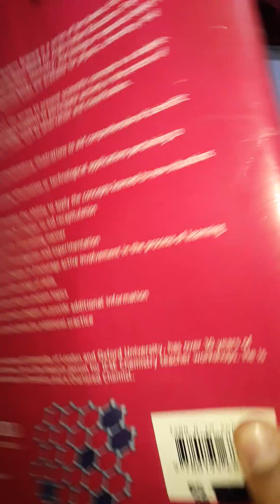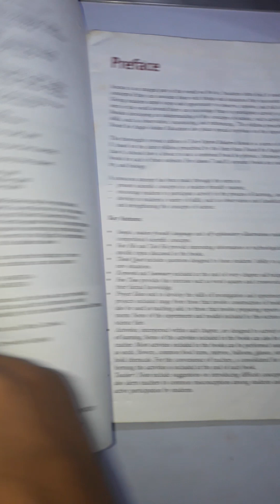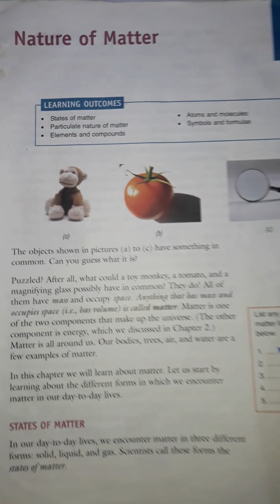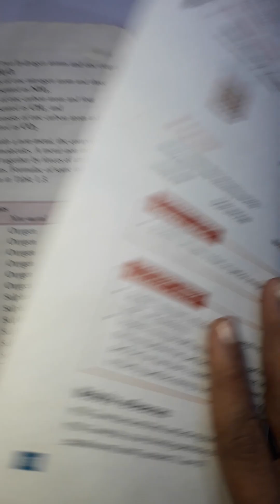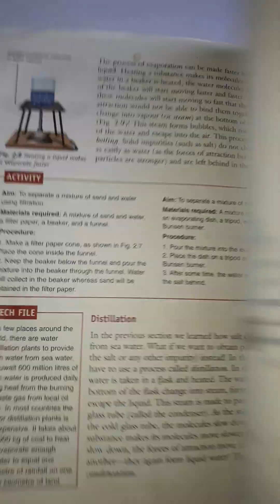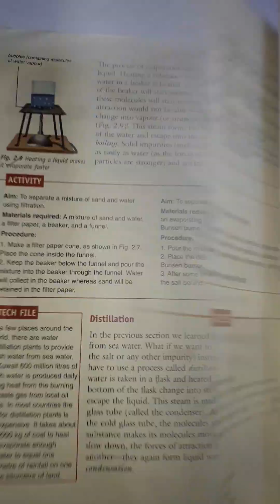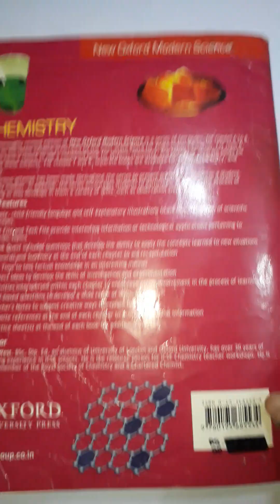Chemistry (OXFORD) Class - 6th book review.